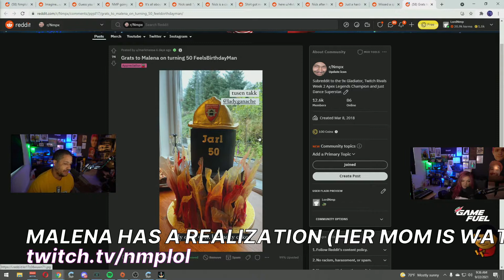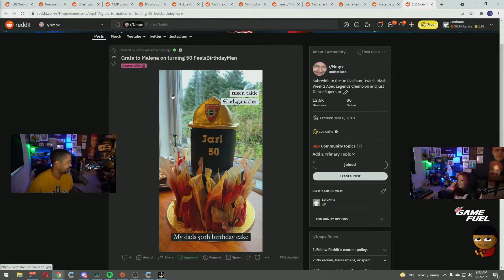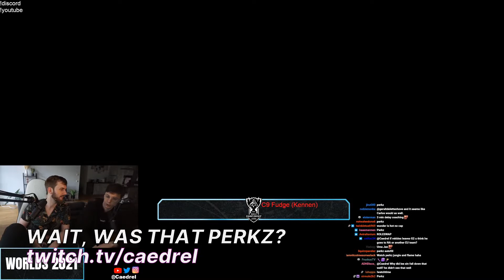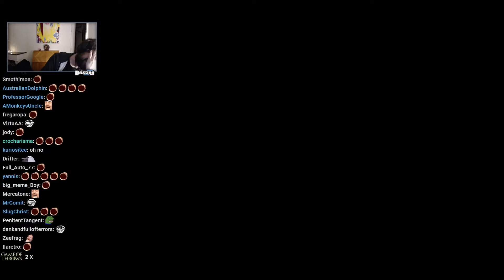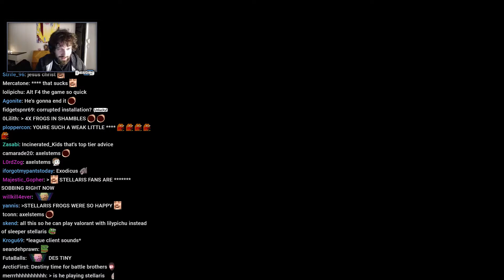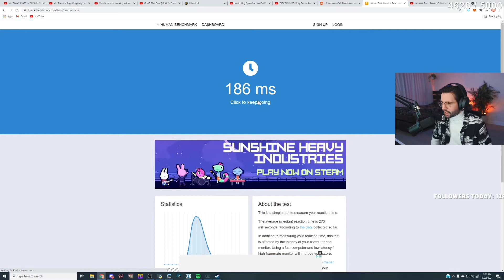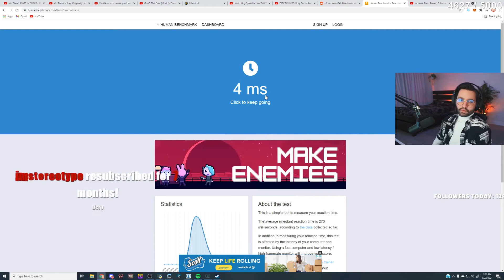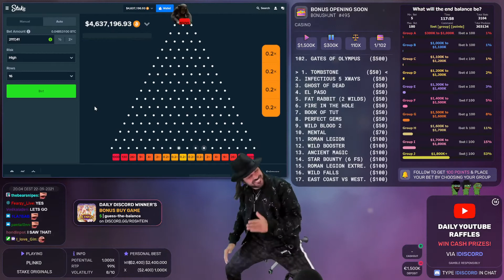Whats going on lol? | Twitch Highlights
[00:00] #1 Meowko: Whats going on lol? (91780 views on Sep 22 2021)

[00:23] #2 SPUNJ: "Should be eco" (68149 views on Sep 22 2021)

[00:49] #3 TPAIN: T-Pain meets Prince's bass player (61538 views on Sep 22 2021)

[01:49] #4 HealthyGamer_GG: alll good (52719 views on Sep 22 2021)

[02:06] #5 Riot Games: Jankos betrays his EU brethren (51717 views on Sep 22 2021)

[02:29] #6 Nmplol: malena has a realization (her mom is watching the stream also) (48725 views on Sep 22 2021)

[03:19] #7 Destiny: Please enter a new password (44855 views on Sep 22 2021)

[03:30] #8 loltyler1: SPLASH ! WEE ! RIDER all time and go top TOP ! but tops of MIDDLE and FINISHER ! BOOM !  (42282 views on Sep 23 2021)

[04:00] #9 xQcOW: xQc's first fifa game (35804 views on Sep 23 2021)

[04:24] #10 pokelawls: VIEWER SENDS POKE THE BEST BDAY GIFT! (28175 views on Sep 22 2021)

[04:47] #11 Caedrel: wait, was that perkz? (27413 views on Sep 22 2021)

[05:15] #12 roflgator: Burn's 10 incher poking out of his shorts (26435 views on Sep 23 2021)

[05:30] #13 ElisaEsports: 100 million flashes (25752 views on Sep 22 2021)

[06:05] #14 Destiny: tf (24456 views on Sep 22 2021)

[07:05] #15 uhSnow: Hey Mr. Snow…. (18414 views on Sep 22 2021)

[07:35] #16 loltyler1: Mid Mickey Mouse Role (16778 views on Sep 23 2021)

[08:35] #17 Artosis: Garglon? (15764 views on Sep 23 2021)

[09:06] #18 loltyler1: jCgf/+5yWQT9lHF+8VU7kg== (15305 views on Sep 23 2021)

[09:40] #19 cyr: fraction of a second (15282 views on Sep 23 2021)

[10:22] #20 dwjft: New heist (14367 views on Sep 22 2021)

[10:56] #21 ROSHTEIN: 1000x !! Plinko  (14087 views on Sep 22 2021)

[11:29] #22 LIRIK: Scamaz (14014 views on Sep 22 2021)

[12:05] #23 Nmplol: syndrome  (13572 views on Sep 22 2021)

[12:21] #24 Jonthebroski: Limers introduce themselves to Titanium (13266 views on Sep 22 2021)

[13:01] #25 GTAWiseGuy: The Lime Minister makes an entrance (12441 views on Sep 22 2021)

[13:52] #26 roflgator: meanwhile (12368 views on Sep 23 2021)

[14:19] #27 OccamsSabre: SWAT Leader Buddha (11759 views on Sep 22 2021)

[14:49] #28 buddha: I'll be waiting (11383 views on Sep 22 2021)

[15:24] #29 buddha: Buddha Roasts Backseaters in RP (11276 views on Sep 22 2021)